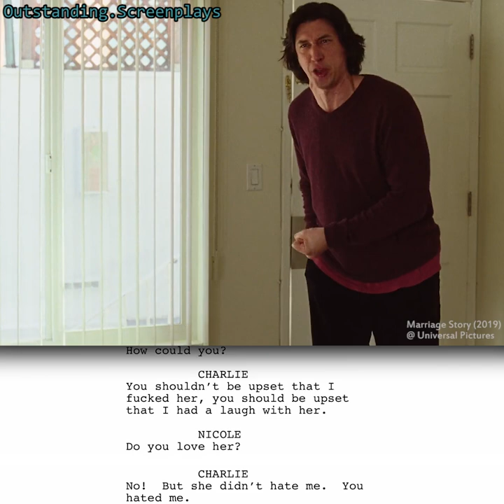Marriage Story - Argument Scene + Screenplay Download | Script to Screen | Screenplayed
The screenplay is based in large part on Noah Baumbach's own experiences when he divorced Jennifer Jason Leigh in 2013. According to Baumbach, Leigh read the script, has seen the film, and likes it.

No dialogue or moments of hesitation are improvised in this fight scene in Charlie's apartment. Everything was scripted.

MarriageStory (2019)
Written & Directed by NoahBaumbach
Starring

Marriage Story Argument Scene + Script Download | Screenplayed | Script to Screen